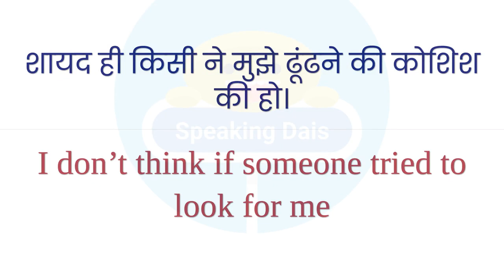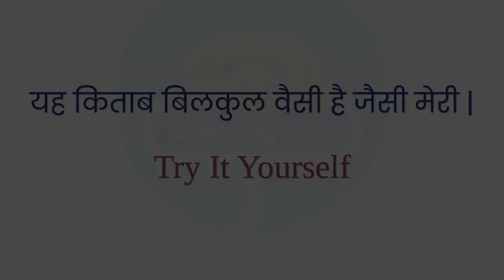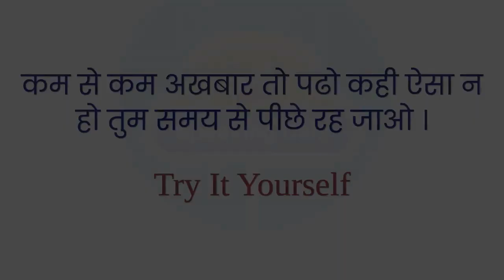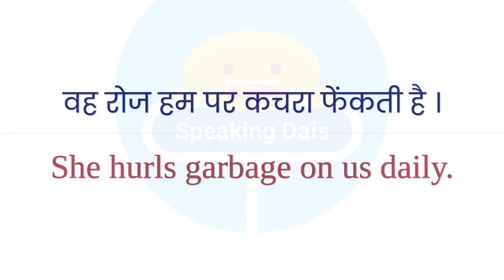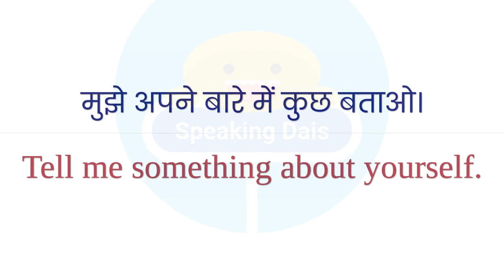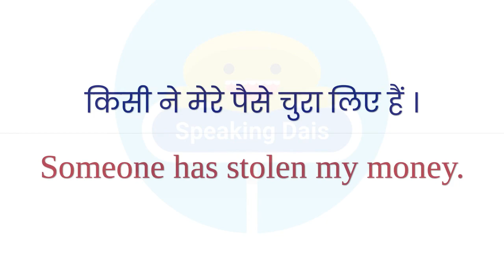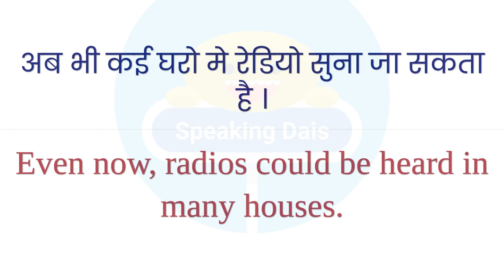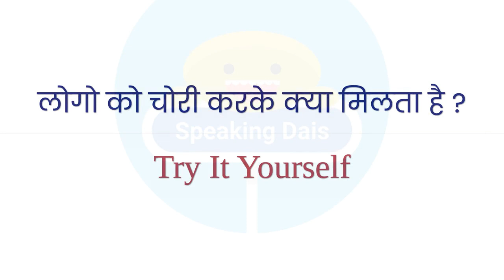Daily Use English Sentences, Phrases & Words | English Speaking Practice For Conversation 49